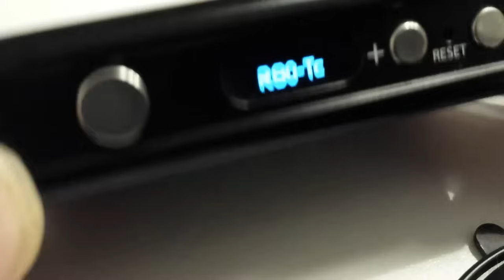HOW TO BUILD NOTCH COIL TFV4 MICRO TUTORIAL/NOTCH COIL selbst wickeln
Vom Standard COIL zum NOTCH COIL . Nach 2. Tests empfehle ich  Tornado Notchcoils 5mm. Mehr Dampf bei gutem Geschmack.
Bei Fragen bezüglich des Videos Bitte einfach in die Komentare schreiben.
Anbei noch ne Facebook Gruppe der ihr gern beitreten könnt bezüglich Themen rund um die E-Zigarette um eine weitere Plattform zu schaffen: